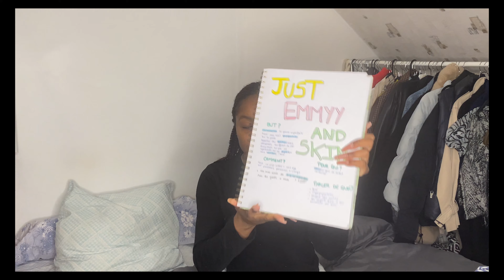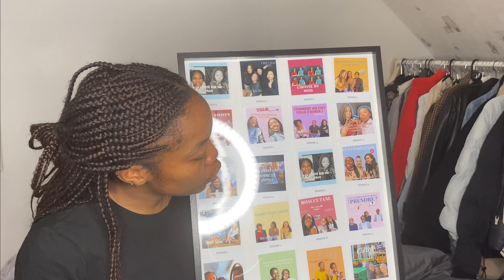LA FIN DE MA CHAINE YOUTUBE ?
Bonne année guys que cette année vous soit favorable sur tout les plans !
Je vous remercie de suivre ma chaine semaine après semaine.

Matos pour cette vidéo : Iphone 11

Coeur sur vous les gars !

Just Emmy